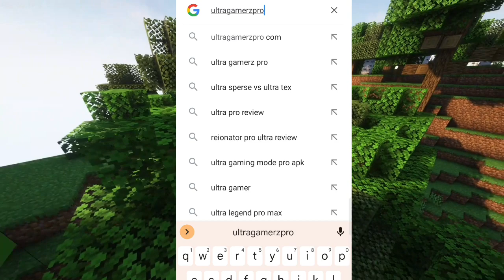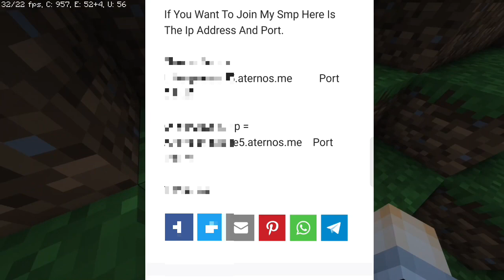Mere Smp Ka Ip Address And Port Dekhlo Or Java Edition Khelo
0. Headphone =
1. Phone =
2. Earphone =
3. Green Screen =
4. Tripod =
5. Boya ByM1 =